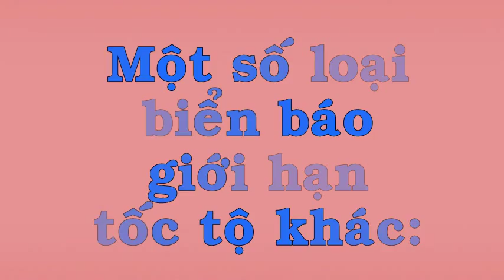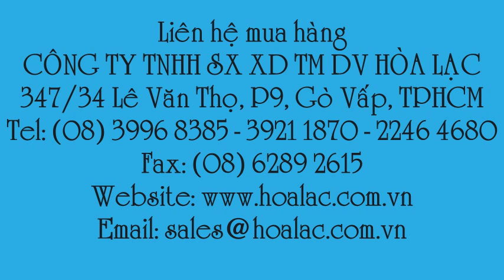Biển báo phản quang tròn đường kính 70cm - giới hạn tốc độ 25km/h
Liên hệ: Công ty TNHH SX XD TM DV Hòa Lạc Tel: - 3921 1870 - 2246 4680 Biển phát quang tròn đường kính 70cm - giới hạn tốc độ 25km/h , Biển phát quang giới hạn tốc độ 25km/h-70cm, Biển công trình phát quang giới hạn tốc độ 25km/h-70cm, Biển báo công trình giới hạn tốc độ 25km/h phát quang, Giới hạn tốc độ 25km/h phát quang, 25km/h phản quang , Giới hạn tốc độ 25km/h phản quang , Biển báo công trình giới hạn tốc độ 25km/h , Biển báo công trình giới hạn tốc độ 25km/h phản quang, Biển công trình phản quang giới hạn tốc độ 25km/h , Biển công trình phản quang giới hạn tốc độ 25km/h-70cm, Biển phản quang giới hạn tốc độ 25km/h-70cm , Biển phản quang giới hạn tốc độ 25km/h tròn đường kính 70cm, Biển giới hạn tốc độ 25km/h phản quang tròn đường kính 70cm, Biển phản quang tròn đường kính 70cm - giới hạn tốc độ 25km/h, Biển báo giao thông - hạn chế tốc độ 25km/h, Biển báo an toàn giao thông đường kính 70cm, Biển báo an toàn giao thông , Biển báo an toàn , Biển báo tròn giao thông D=700mm, Biển báo đường bộ Việt Nam , Biển báo đường bộ, Biển báo hạn chế tốc độ Việt Nam, Biển báo giới hạn tốc độ có phản quang , Biển báo tròn phản quang, Biển báo cấm đường bộ Việt Nam , Biển báo công trình - giới hạn tốc độ 25km/h, Biển báo công trường - giới hạn tốc độ 25km/h , Biển báo công trường, Biển báo công trình, Biển báo giao thông , Biển báo tròn giao thông , Biển báo đường kính 70cm có phản quang, Biển báo công trình thi công tròn, Biển báo công trình thi công tròn đặt di động , Biển báo hạn chế tốc độ hình tròn đường kính 70cm , Biển báo giới hạn tốc độ hình tròn đường kính 70cm, Biển báo tốc độ hình tròn đường kính 70cm, Biển báo hình tròn, Biển hạn chế tốc độ hình tròn , Biển hạn chế tốc độ , Biển báo tròn hạn chế tốc độ , Biển báo tròn hạn chế tốc độ 25km/h , Biển báo tròn giới hạn tốc độ 25km/h, Biển báo tròn giới hạn tốc độ , Biển báo tròn đường kính 70cm, Biển tròn - giới hạn tốc độ 25km/h , Biển báo tròn - giới hạn tốc độ 25km/h, Biển báo tròn - giới hạn tốc độ 25km/h - phản quang , Biển báo phản quang tròn đường kính 70cm - giới hạn tốc độ 25km/h